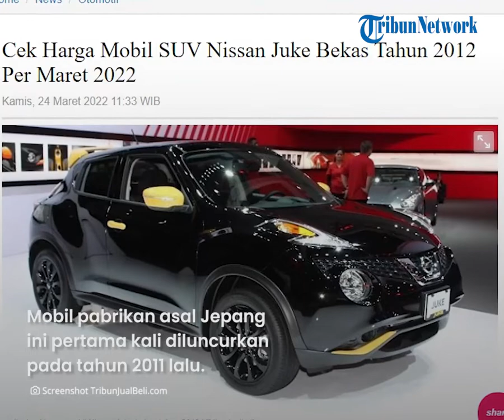REHAT: Intip Harga Bekas Mobil Mini Crossover Nissan Juke, Dibanderol Murah Mulai Rp 130 Jutaan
TRIBUN-VIDEO.COM - Sobat Tribunjualbeli jika sedang mencari mobil mini-crossover, bisa pilih Nissan Juke.

Apalagi mobil pabrikan asal Jepang ini harga bekasnya sudah dibanderol murah. Kita cek harga bekas Nissan Juke terutama lansiran tahun 2012.

Dikutip dari Blog.tribunjualbeli.com, Nissan Juke merupakan salah satu varian mobil dari Nissan dengan penjualan sangat memuaskan di Indonesia.

Mobil pabrikan asal Jepang ini pertama kali diluncurkan pada tahun 2011 lalu.

Nissan Juke merupakan mobil crossover yang terdiri dari perpaduan desain antara SUV dan sedan bermesin 1.500 cc.

Nissan Juke bisa menampung 5 orang penumpang dan memiliki ruang bagasi yang cukup luas.

Selain itu, mobil ini memiliki desain eksterior yang lebih stylish, modis, modern dan mewah.

Berikut ini daftar harga bekas Nissan Juke tahun 2012 untuk wilayah Jabodetabek yang sudah Tribunjualbeli rangkum.

Nissan Juke CVT A/T 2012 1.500 cc, 109 dk    Rp 130 juta.

Nissan Juke RX 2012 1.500 cc, 109 dk    Rp 135 juta.

(Tribun-Video.com)

Artikel ini telah tayang di Blog.tribunjualbeli.com dengan judul "Cek Harga Mobil SUV Nissan Juke Bekas Tahun 2012 Per Maret 2022"